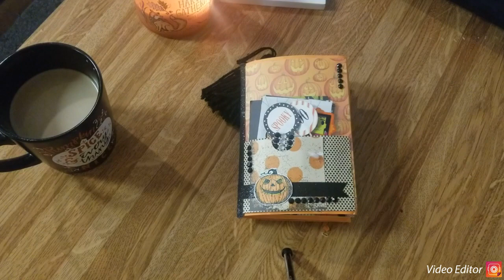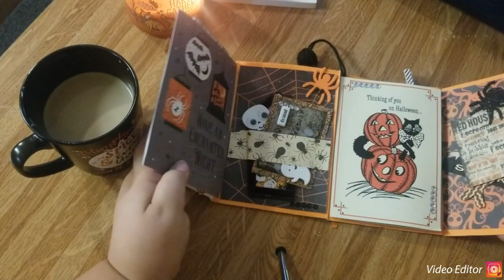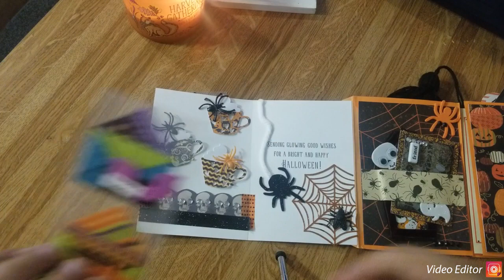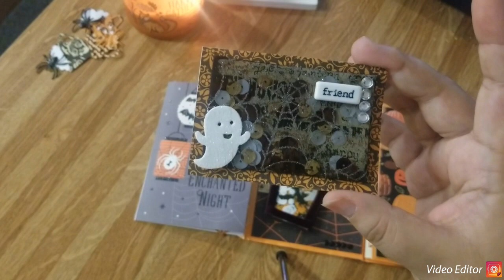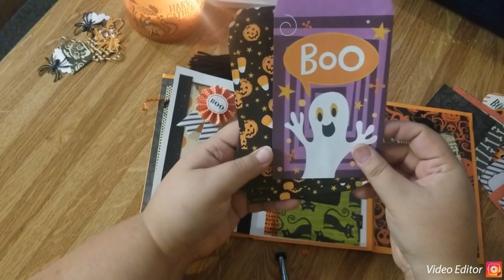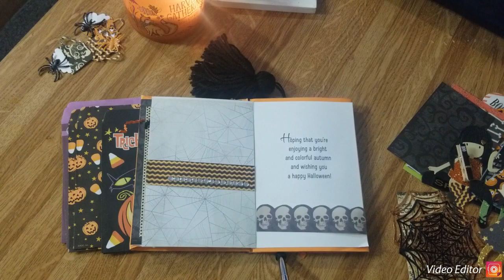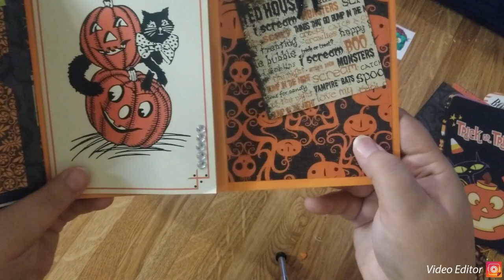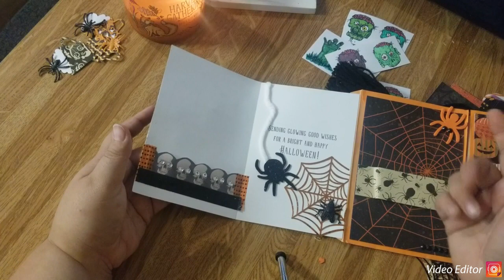Happy Mail from Claudia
I recieved an awesome envelope flip book from a Lovie! So stinkin cute!
Claudia's Instagram is @kittykatdomo